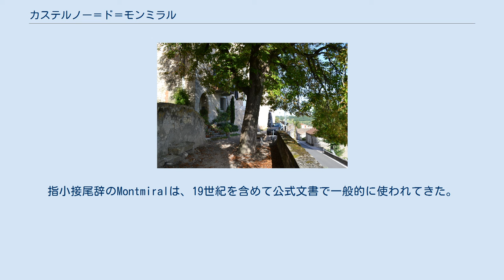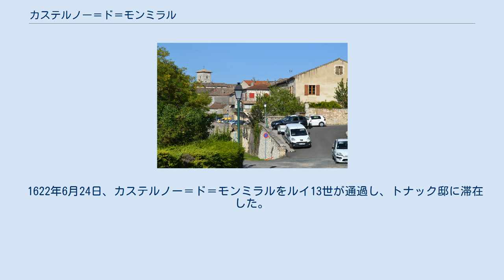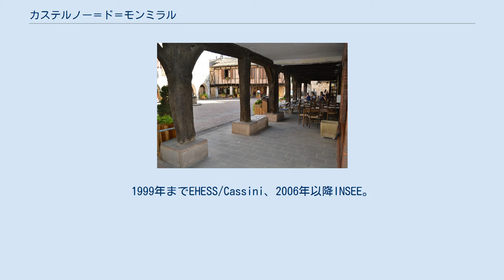カステルノー＝ド＝モンミラル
カステルノー＝ド＝モンミラル （Castelnau-de-Montmiral、オック語:Castèlnòu de Montmiralh）は、フランス、オクシタニー地域圏、タルヌ県のコミューン。
 アルビとモントーバンの中間に位置する。
アヴェロン川の支流ヴェール川が流れている。
 グレジーニュの森の周囲には青銅器時代のドルメンや、鉄器時代のオッピドゥムが立っている。
 アルビジョワ地方のバスティッドは、1222年にトゥールーズ伯レーモン7世によって建設された。
最初の名はカステルム・ノヴム・モンティス・ミラビリス（Castellum Novum Montis Mirabilis）であった。
指小接尾辞のMontmiralは、19世紀を含めて公式文書で一般的に使われてきた。
 百年戦争では、エドワード黒太子率いるイングランド軍が、1345年にアルビジョワ地方へ侵攻した。
彼らは都市へ攻撃することを敢えてせずに撤退した。
 ユグノー戦争では、カステルノー＝ド＝モンミラルは一度も新教徒派と接触せず、多数派の新教徒によって追放されたガヤックのカトリック教徒たちを歓迎した。
1587年1月、新教徒のブリュニケル隊長の攻撃を受けるが撤退させている。
言い伝えによると、セロンの泉から水を汲んで戻ってきた女性が、敵に強制的に撤退させるよう警告を発したのだという。
 1622年6月24日、カステルノー＝ド＝モンミラルをルイ13世が通過し、トナック邸に滞在した。
この住宅は有名なプリヴァ家の住宅であった。
1999年までEHESS/Cassini、2006年以降INSEE。